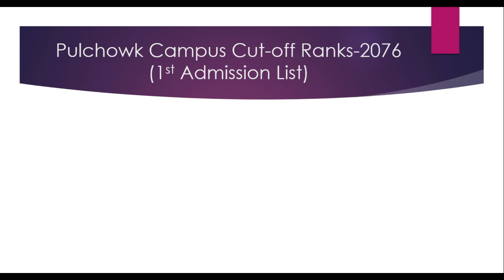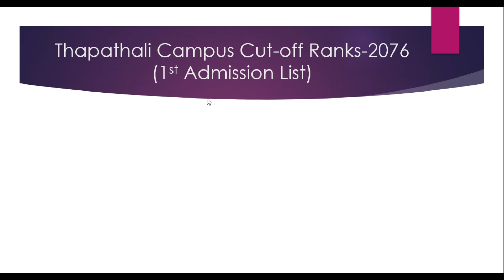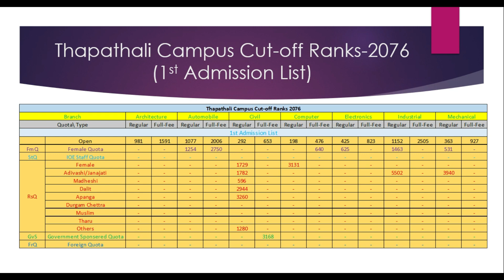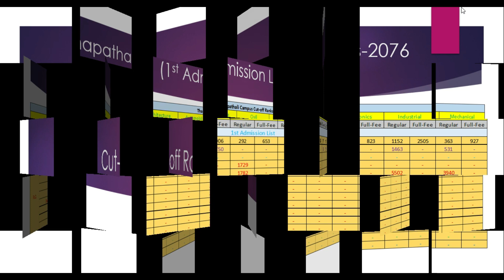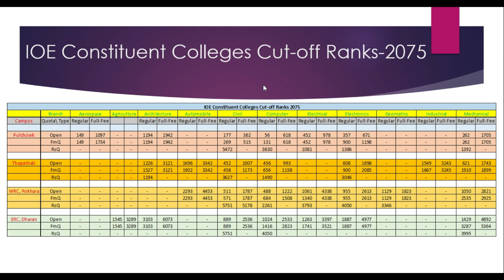Cut-off Ranks of 2076/75 | कति rank को ले, कुन college मा के पढ्न पाउक्षण?Institute of Engineering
This Video lecture is about Cut-off Ranks of 2076/75 | कति rank को ले,  कुन college मा के पढ्न पाउक्षण?Institute of Engineering
Download this pdf, it has all links of the entrance preparation videos
Some important links: